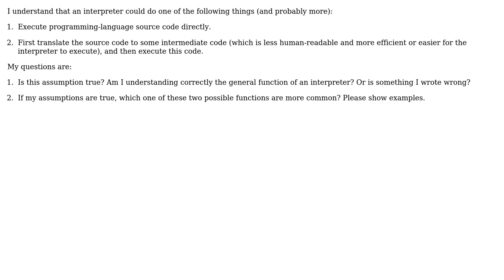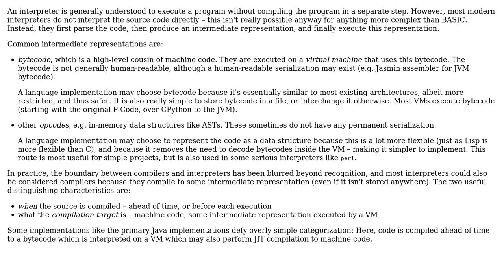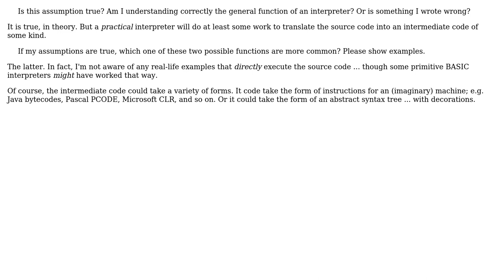Software Engineering: Regarding interpreters (2 Solutions!!)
Software Engineering: Regarding interpreters

With thanks & praise to God, and with thanks to the many people who have made this project possible! | Content (except music & images) licensed under CC BY-SA | Music | Images & others | With thanks to user yannis user Stephen C user Aviv Cohn user amon and the Stack Exchange Network Trademarks are property of their respective owners. You are responsible for your own actions.